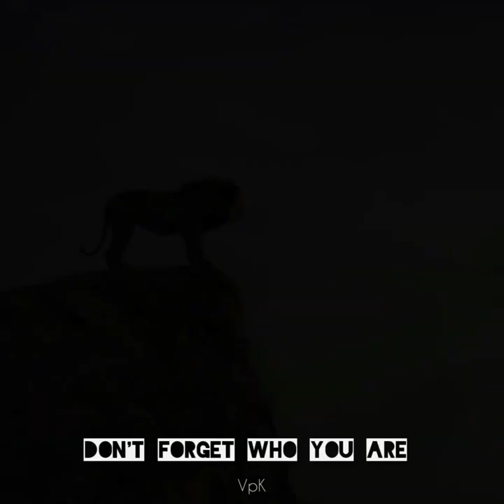Self confidence whatsapp status tamil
Lion King self confidence whatsapp status tamil